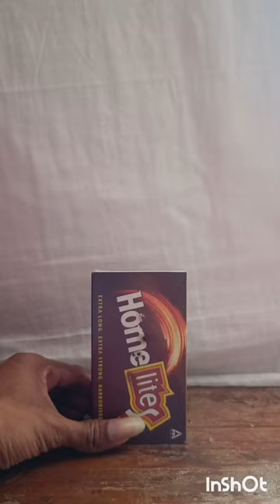Simple science experiments matchstick trick